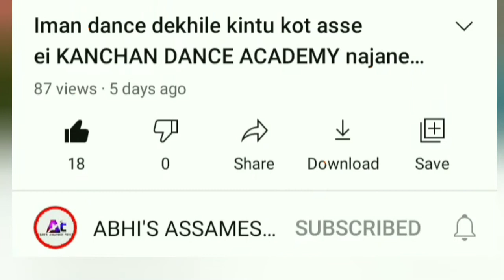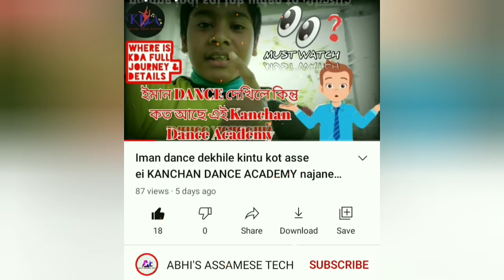top 5 world's dangerous dogs abhi's Assamese Tech first informational video must watch 🇮🇳🇮🇳🇮🇳 🇮🇳🇮🇳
mr deep and mr abhi

thanks